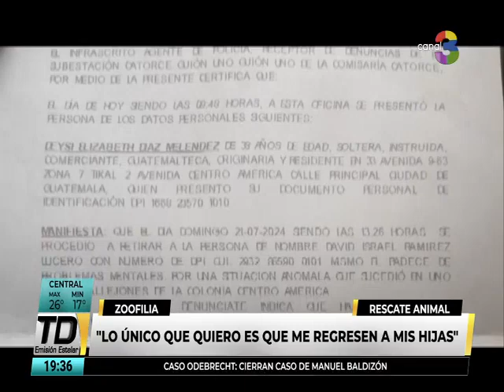Telediario Estelar: Viernes 26 de julio del 2024